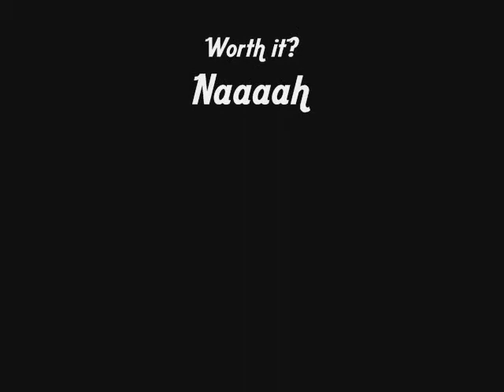Rats in Octoplay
Bah. Money well spent...not.